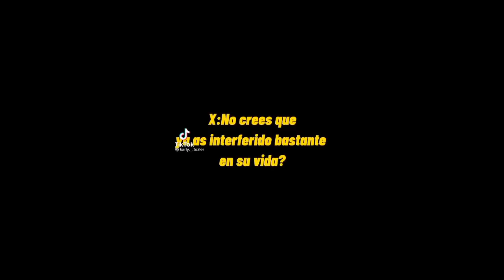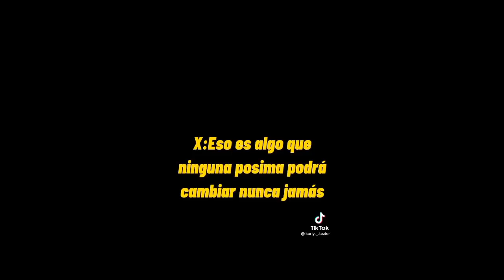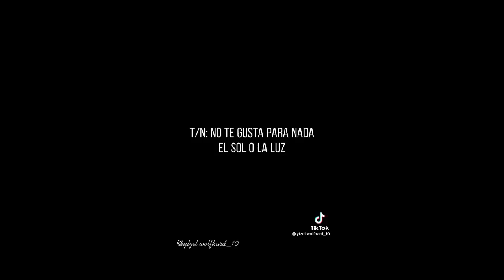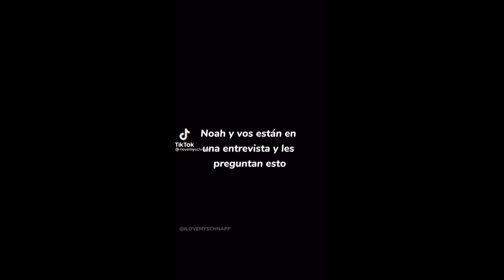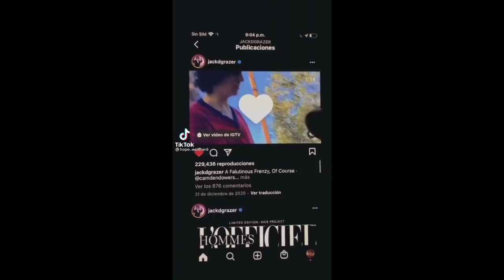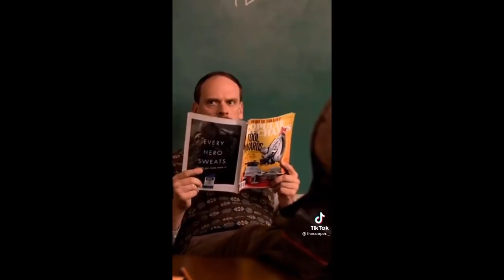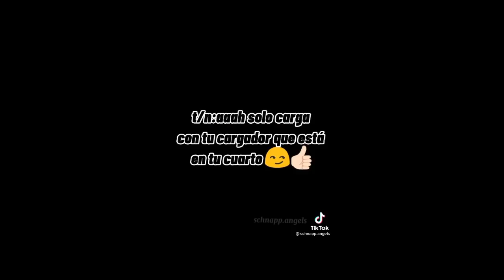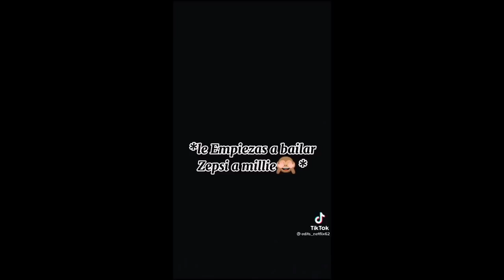♡ Ediciones De Tik Tok De Stranger Things y iT ♡